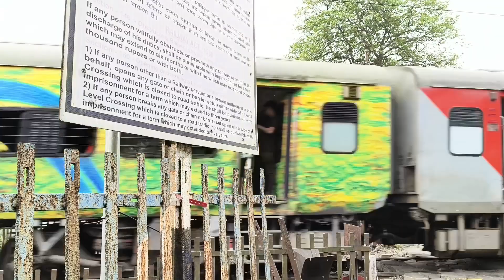Natural Health Scheme 🤸🤸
Natural Health Scheme 🤸🤸/health is wealth morning walk/Chamling Nature lover